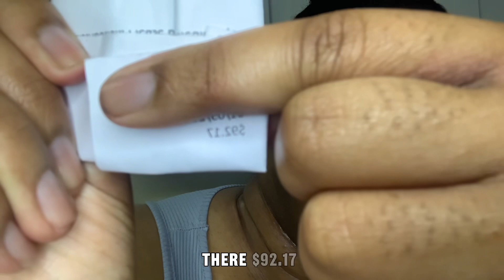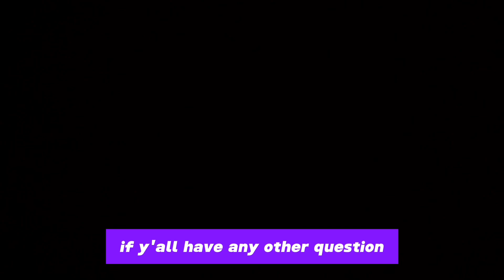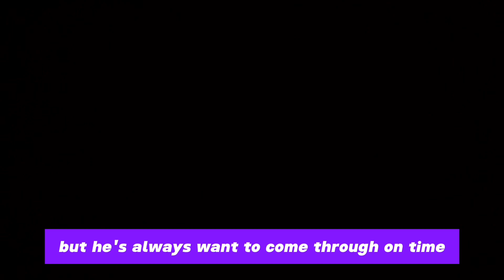Unexpected Blessings In The Mail 📬😱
y’all I don’t know where this check came from but I know it was from god because I’m not working right now so I know this was only god fr ❤️ and god might come When you want him to come but he will be right on time amen 🙌🏾

Hey besties welcome back to my channel I’m back with a another video and today’s video I Got A Unexpected Blessing In The Mail Today and I was not expecting this but god is so good and i know this was a sign that god is listening to my prayers and that he is hearing my requests and y’all I was going to throw this piece of mail away but god stopped me but y’all I don’t know where this check came from and I know it was from god because I’m not working right now so I know this was only god fr ❤️and  god might come When you want him to come but he will be right on time amen 🙌🏾 but I Hope Y’all Enjoy This Video and Comment Down Below and Let Me Know What Y’all Think About The Video and Don’t Forget To Like , Comment, & Subscribe and Don’t Forget To Turn On That Post Notification Bell So Ya”ll Can Be Notified When I Post A New Video and Remember Jesus Loves You and So I ✌🏽❤️

TikTok @makaylaakii• Instagram @makaylaakii_ •Snapchat @Honeyydriipp